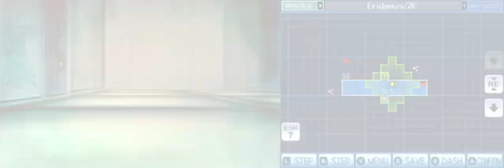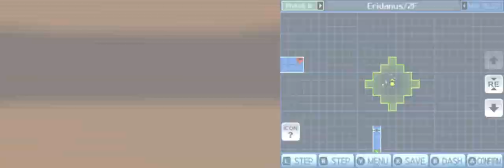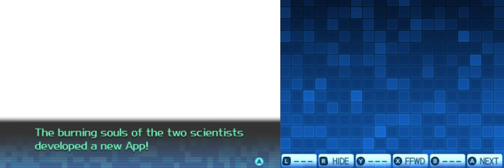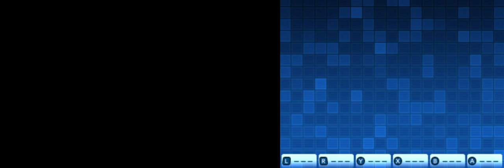Shin Megami Tensei: Strange Journey Redux (3DS 2017) (No Commentary) [Part 13]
In this part we explore Sector E and while it's a unusually quick exploration to find where the assumed Rosetta is, however before the gang can figure a way inside the area where it's at, there's signs of a ship in Sector C. Is it the last missing ship, the Gigantic or is it something more... ominous?

Also we recruit Sui-Ki many more times that what would be humanely possible.
Taken from the original wiki, as Redux lacks one:

Shin Megami Tensei: Strange Journey is a role-playing video game developed by Atlus and Lancarse for the Nintendo DS. The game is the sixth entry in the Shin Megami Tensei series, which forms the core of the Megami Tensei franchise. It was released in Japan in 2009, and in North America in 2010. An enhanced port for the Nintendo 3DS, Shin Megami Tensei: Strange Journey Redux, was released in Japan in 2017, and was released internationally in 2018 by Atlus in North America and Deep Silver in Europe.

The story follows a special task force sent by the United Nations to investigate the Schwarzwelt, a spatial distortion that appears in Antarctica and threatens to engulf the world. Players take control of an unnamed protagonist, navigating the environments of the Schwarzwelt in first-person. Combat involves the player and recruited demons fighting against various enemies, with the protagonist having the option of talking with and recruiting enemies. Depending on choices taken in the story, multiple endings are unlocked. Strange Journey Redux adds an additional character and story route.

The game originated from the team's wish to develop a large-scale role-playing game for the DS. Many of the main staff had worked on previous Megami Tensei titles in some capacity, including producer and designer Kazuma Kaneko, director Eiji Ishida, writer Shogo Isogai, and composer Shoji Meguro. The setting in Antarctica was chosen to appeal to an overseas audience. Alongside the new setting, the game featured multiple science fiction elements new to the series, taking inspiration from films such as Damnation Alley and The Thing. For the music, Meguro used grander musical styles than his previous works, incorporating choir music using a special synthesizer. Reception of the game was generally positive for its story and gameplay, but many disliked its first-person navigation.